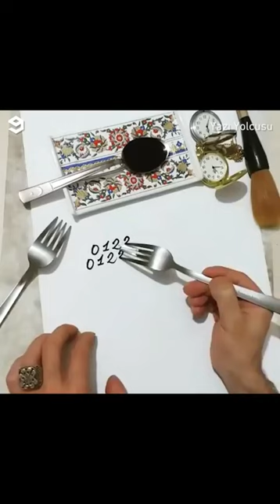Spoon art beautiful writing and calligraphy